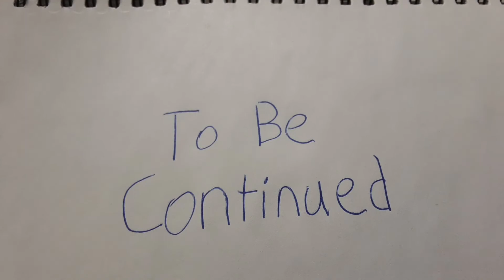Diamond Heist 💎 6 (Lego stop motion)